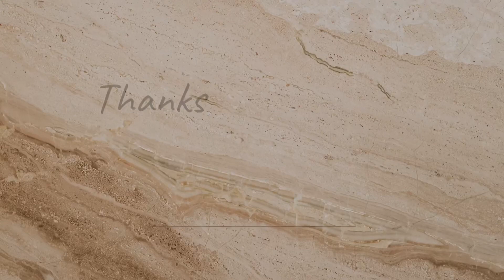What I eat In a day| Simple healthy meals no restrictions + workout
Hi my loves welcome to today’s video, In today’s video I share healthy and simple meals I eat in a day. I hope you enjoy the video